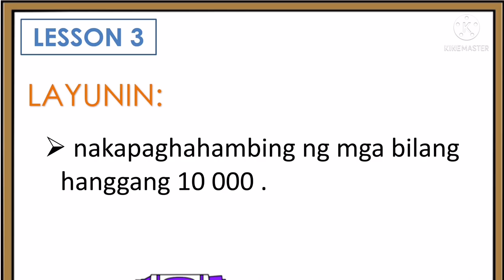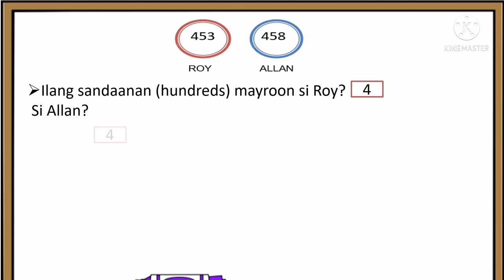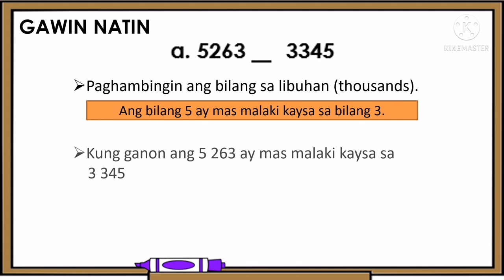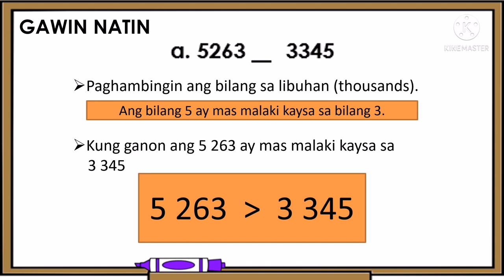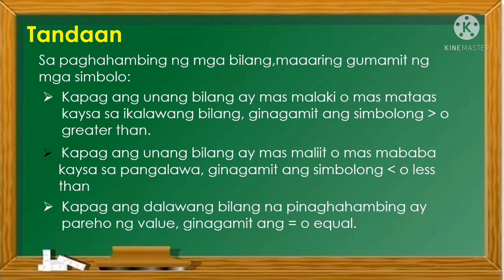Comparing Numbers by TitserLyn DelaCruz | Paghahambing ng mga Bilang | Math-3 Week2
Comparing Numbers
Paghahambing ng mga Bilang